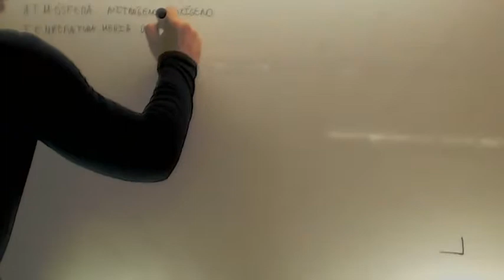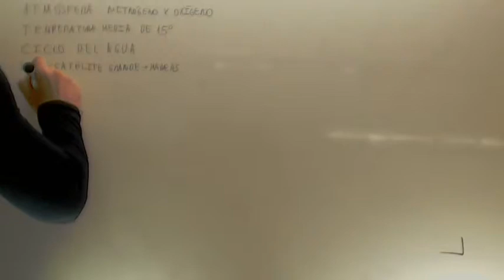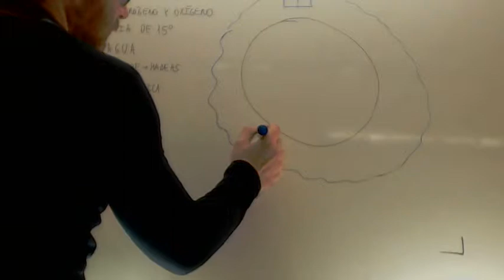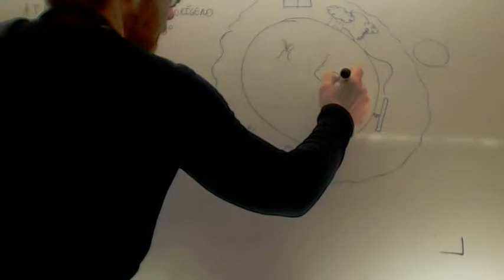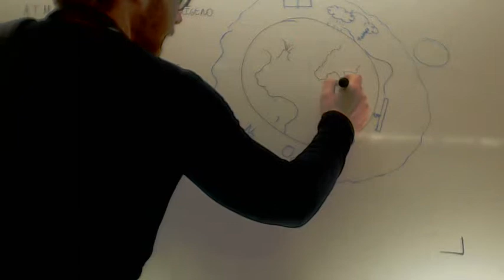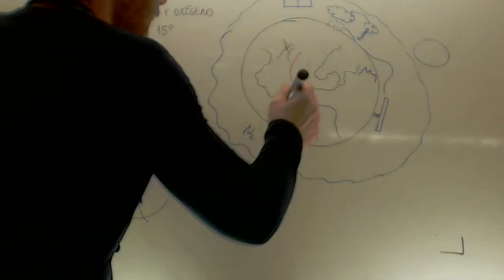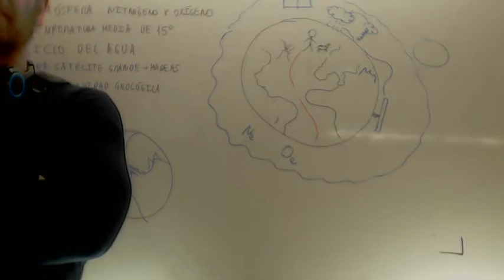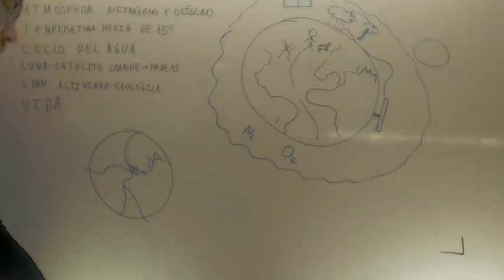Como aprender una lista de palabras con dibujos Tecnicas de Estudio Academia Usero Estepona